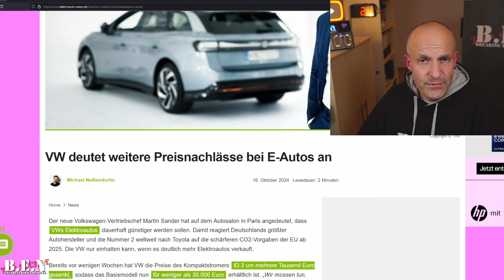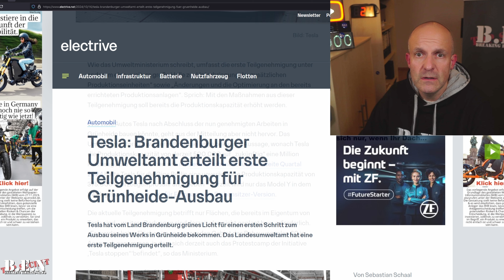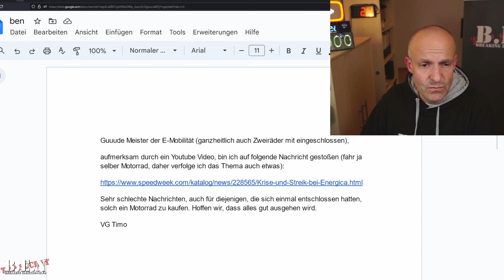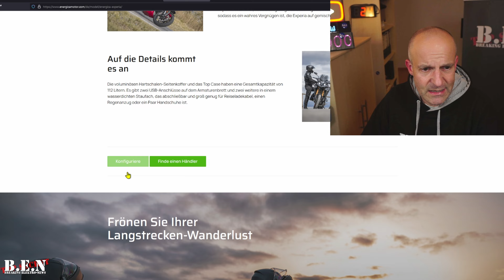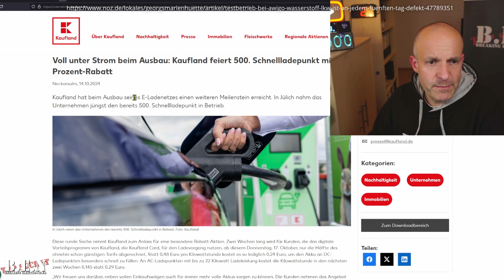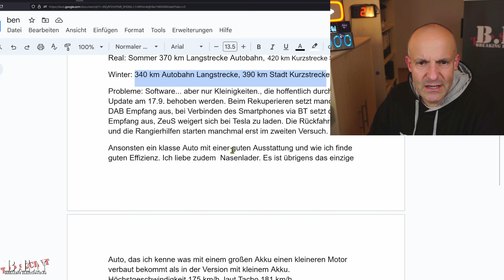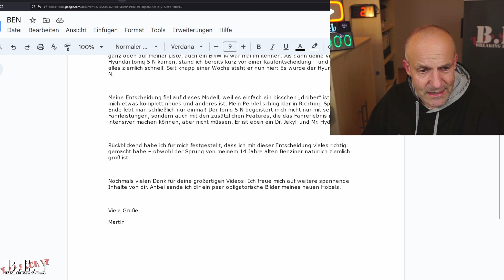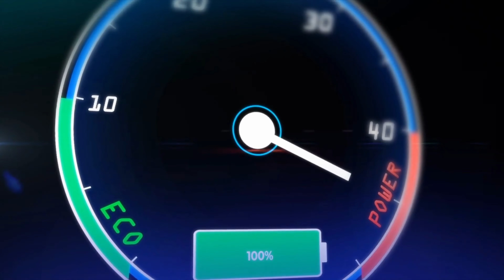Breaking Elektro-News: VW gesteht Fehler ein/Tesla darf weiter bauen/Energica in der Krise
B.E.N-Shop*: B.E.N-Shop*

0:00 Intro
0:35 VW gesteht Fehler ein
5:12 Tesla darf weiter bauen
8:16 Energica in der Krise
13:13 The Community Corner
21:30 Der Wucher der Woche

HyperX Mikrofon*

Elektroautos boomen